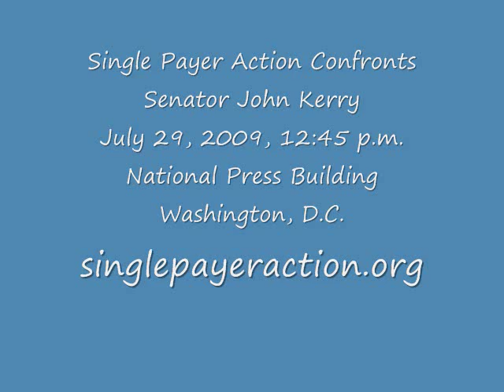Single Payer Action Confronts Senator John Kerry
Single Payer Action Confronts
Senate John Kerry
National Press Building
Washington, D.C.